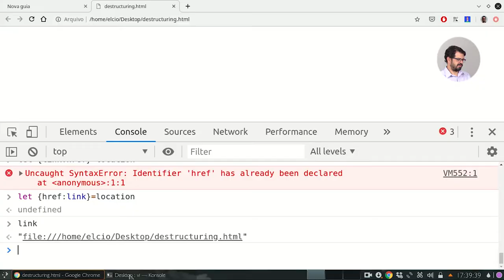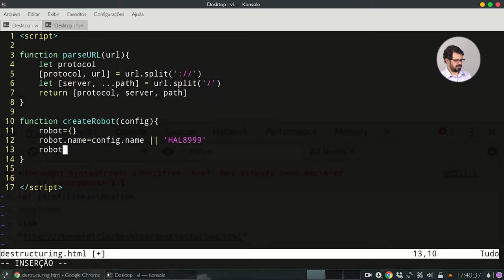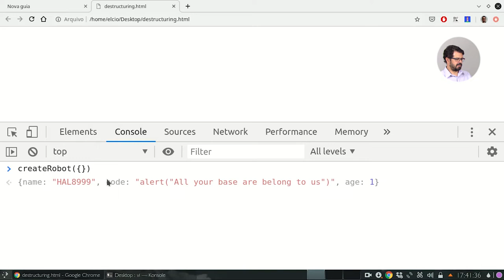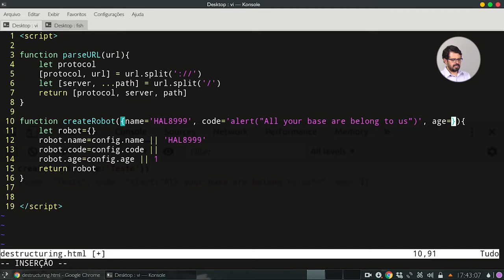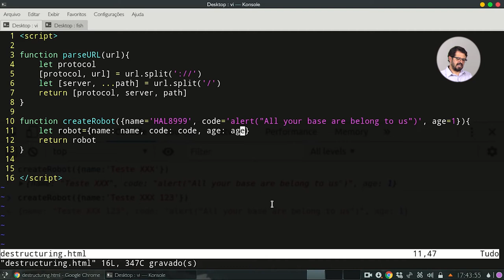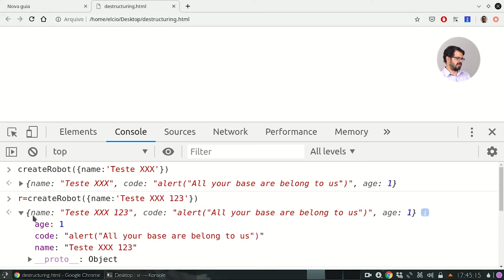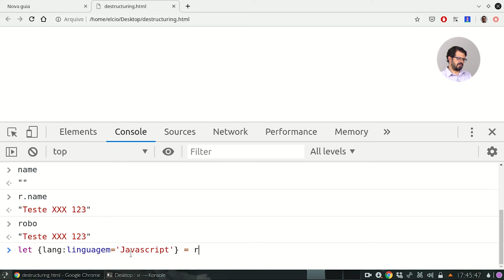Propriedade do Objeto com Destructuring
No vídeo  de hoje vou mostrar como trocar o nome da propriedade do objeto com Destructuring
Confira agora!